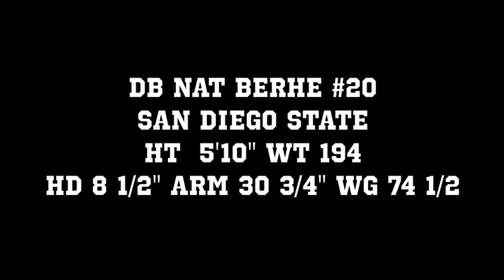NAT BERHE - SDSU PRO DAY WORKOUT (03/20/2014)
Film of Nat Berhe's March 20th Pro Day Workout at San Diego State University. Berhe improved on his bench press numbers from the combine, getting 17 reps (+2) and improved on his combine 40 time with a 40 clocked within the 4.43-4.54 range. Berhe also displayed fluid hips and great changes of direction and the ability to "high point" the ball. Berhe weighed in at 194 (+1) with 6% body fat.